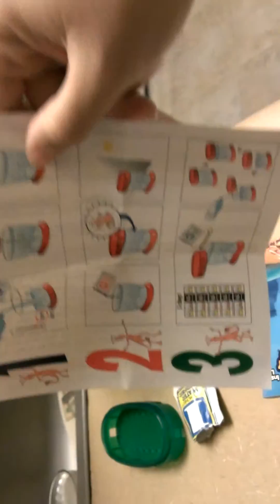Christian bringing life into the world Sea Monkies